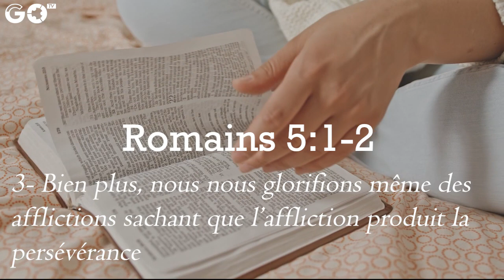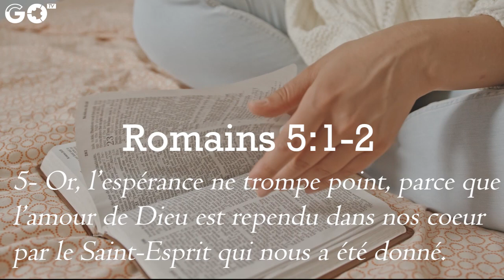Le secret pour produire le fruit de l'Esprit (Romains 5:1-5)